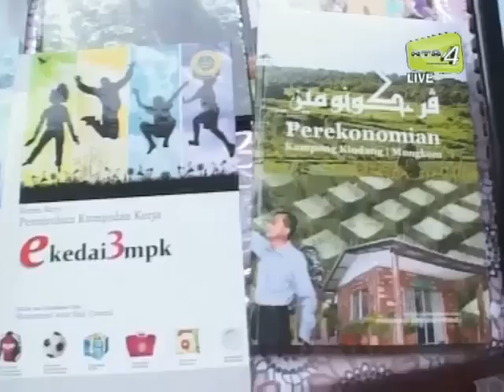Lawatan Belia Eco Pelancongan